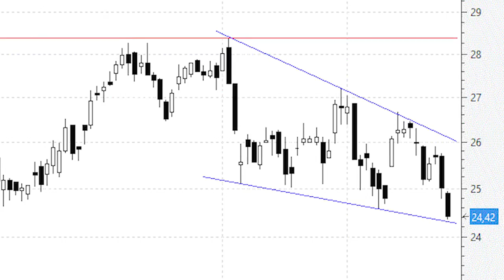Técnicas Reunidas puede estar dando forma a una 'cuña bajista' (de implicaciones alcistas)